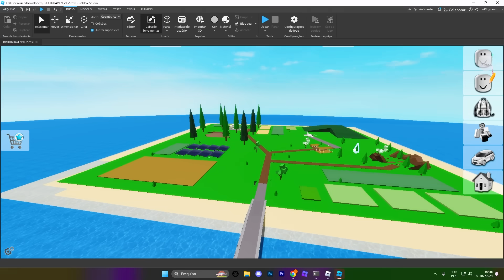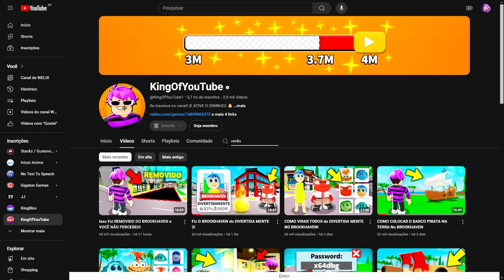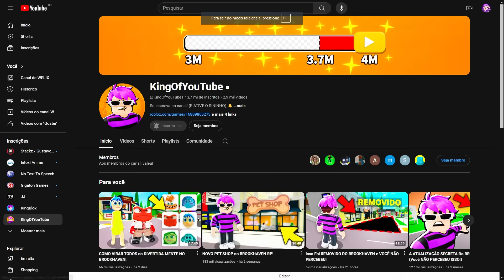NOVA ATUALIZAÇÃO DE VERÃO do BROOKHAVEN